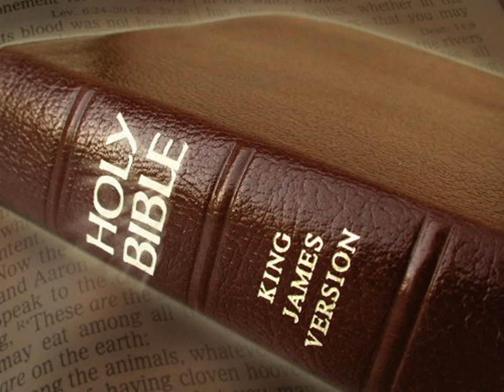King James Version Bible Audiobook Book of Ecclesiastes Chapter 05